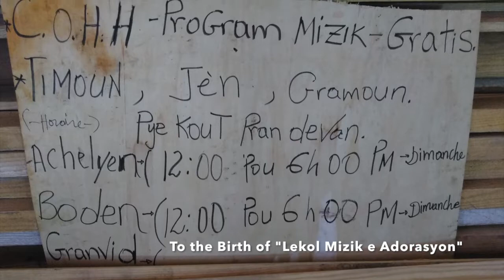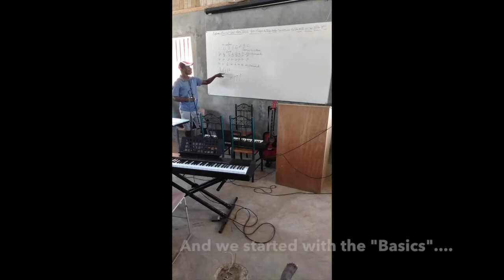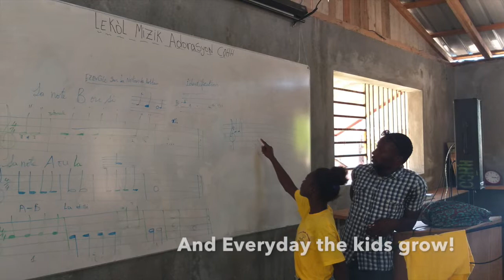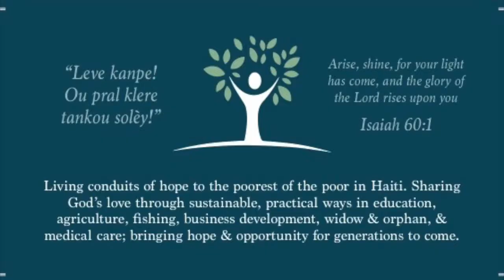Community of Hope Haiti School Of Music & Adoration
This video demonstrates COHH's heart to raise up the Next generation, the kids, in dignity, honor, and hope and to help them understand the value we have before God. He created us to worship!